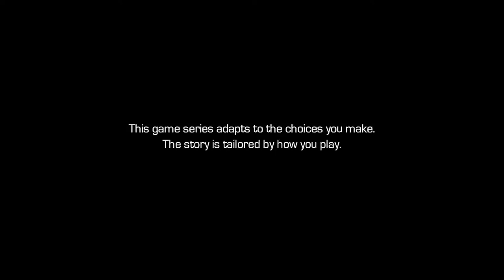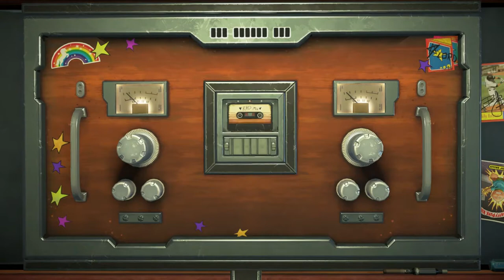Guardians of the Galaxy Walkthrough 3 - More Than a Feeling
Hey everyone! Welcome to Kwij Gaming's Guardians of the Galaxy Walkthrough! This is Guardians of the Galaxy the Telltale Series, and I'm doing a complete walkthrough for the game on the PS4. This is an episodic series and the third release is titled More Than a Feeling.

If you recently saw the second Guardians of the Galaxy movie, this might influence your decision-making in this game, so keep that in mind and try to do your own thing.

I do my best to pick the least popular paths to show you how the story would unfold, but sometimes my conscience gets the better of me. Hope you enjoy watching either way.